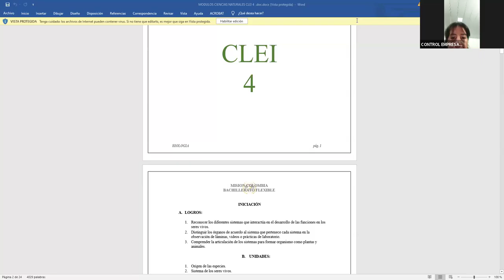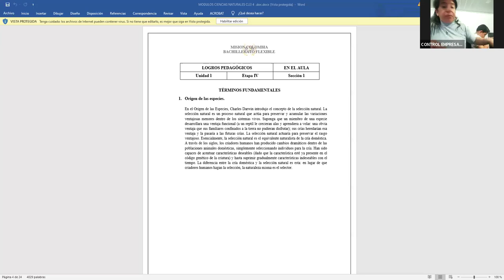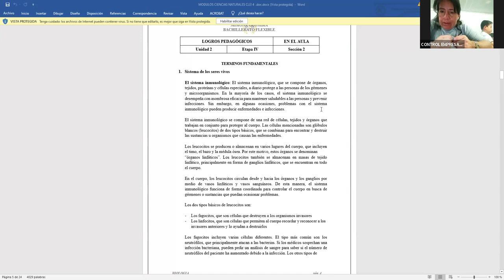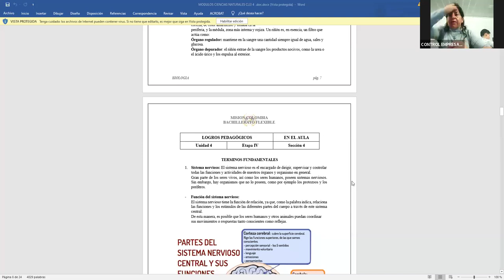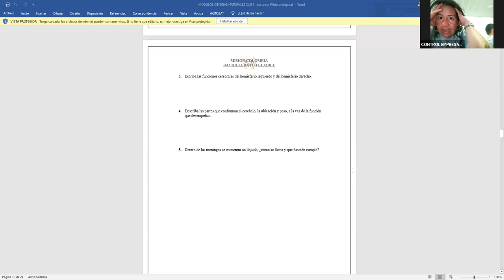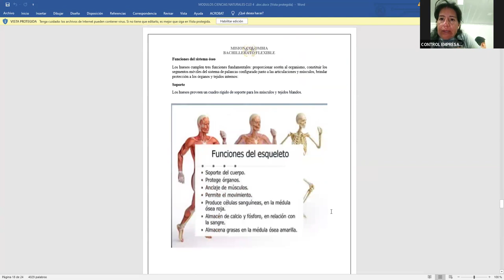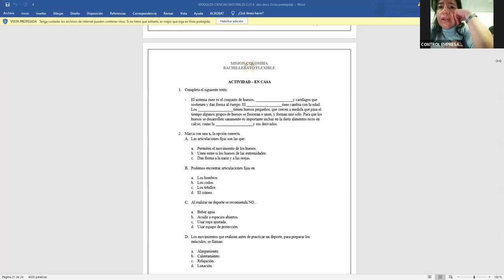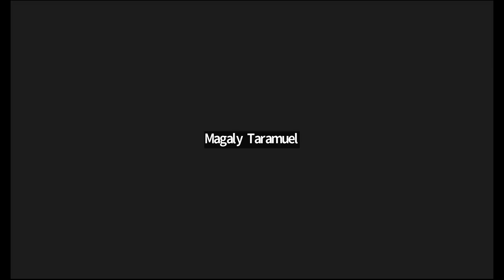2da Clase de Biología - CONEIDHU / FEDISCOL - Ciclo IV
Este es el video tomado de la 2da clase virtual de Biología, en el segundo semestre del año 2024, impartida por la docente; Sra. Yeny Torres, de la CONEIDHU a los estudiantes de la FEDISCOL en el ciclo IV.